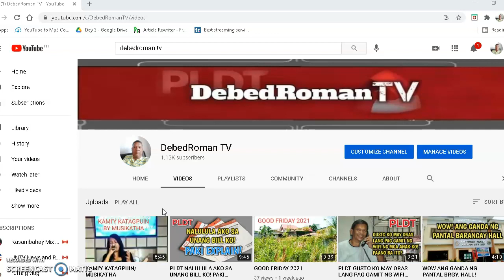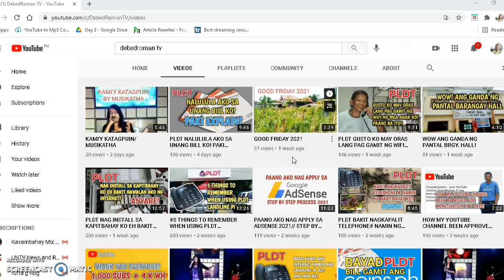PLDT HOW TO AVOID DISCONNECTION!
DebedRomanTV

Due date na naman po at cgurado ang haba na naman ng pila sa mga pldt business opis at para po maiwasan natin na madiskonek ang internet natin e kung pupwede naman po na mabayaran nu ang bill nu bago mag due date e bayaran nu na po para iwas diskoneksyun at iwas abala pa po. After ngvdue date nu ay meron pa po kau 2-4 days para mabayaran ang bill nu at hindi kau madiskonek. Marami po naman paraan kung paano nu bayaran ang bill nu ng hindi na kau pupunta ng pldt opis. Anjan po ang gcash,coins.ph at paymaya na e-wallet. Stayhome na kau e staysafe pa at iwas covid pa po kau.tnx

Kung may tanong po kau about PLDT Tutorials, I'm just a message away .

Para po sa mga kaTV natin dito sa Pinas at nasa Abroad i invite you all to be a member of my channel and just click the JOIN Button at sa mga gustong magbigay ng tulong sa aking channel
GCash: 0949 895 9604    Paymaya: 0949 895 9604